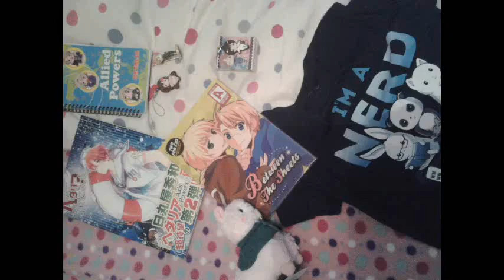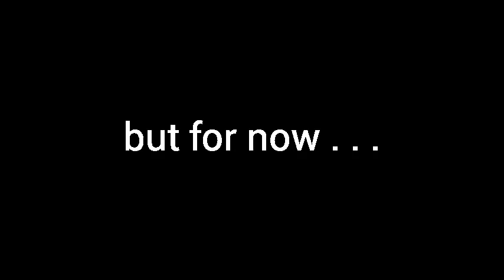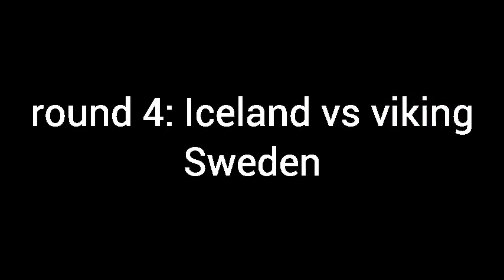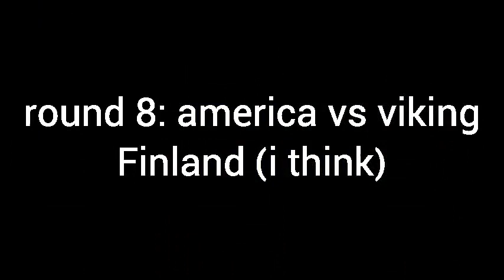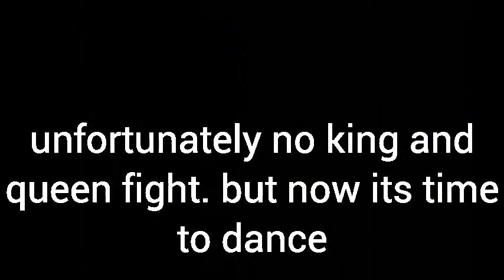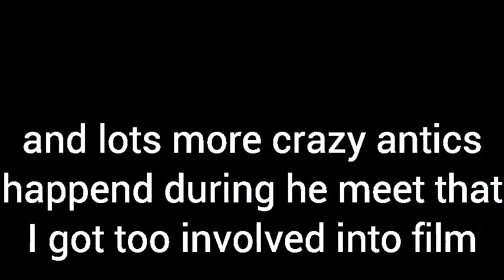London mcm May expo 2016 vlog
from Saturday 28th May at London mcm May expo.

this is up a tad later than I would have liked, but that is because my video editor was acting up for some time and only now decided to get this done

the hetalia meet was just so much fun on the day, I took so many pics that I couldn't put them in the video